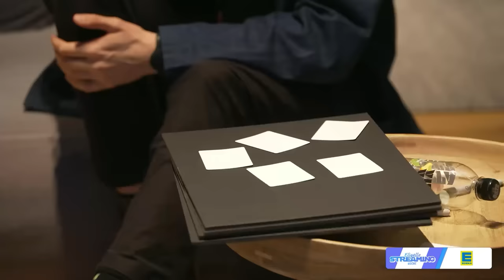HAALAND WIRD HYPNOTISIERT!😱🌀UNFASSBARE Mentalistshow mit Timon Krause ft. Haaland936, Aymen & Co.😵‍💫